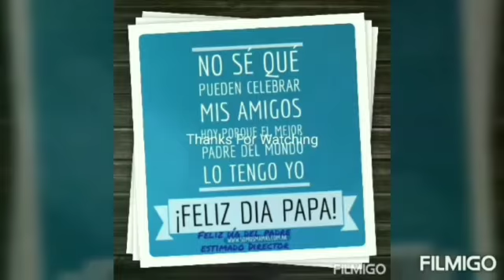Un saludo especial del nivel primaria a nuestro Director Feliz dia